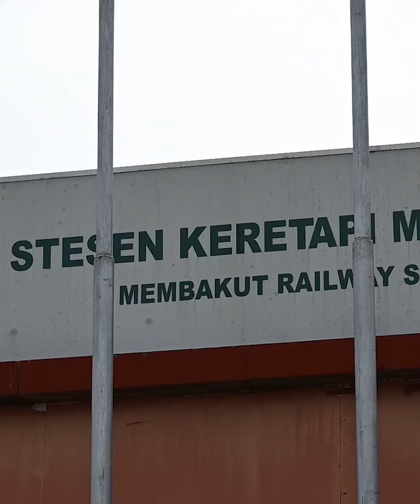Calon BN Parlimen Kimanis, Datuk Mohamad Alamin cukup yakin pengundi akan mengundi GRS-BN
Kerusi Parlimen Kimanis menyaksikan pertandingan lima penjuru antara calon Barisan Nasional (BN), Pakatan Harapan; Parti Warisan Sabah; Parti Kesejahteraan Demokratik Masyarakat (KDM) dan Parti Pejuang.